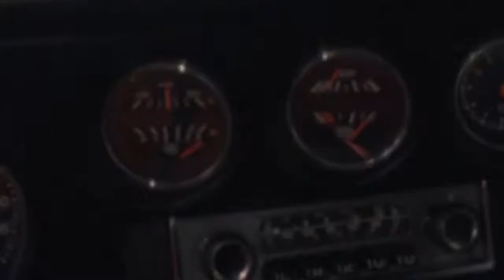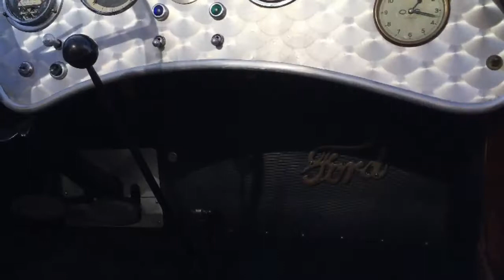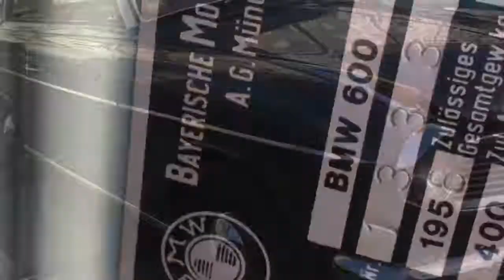Saisonabschluss Oldtimer Stammtisch Dortmunder Cityring 20.10.2018 Oldtimertreffen Porsche Opel GT